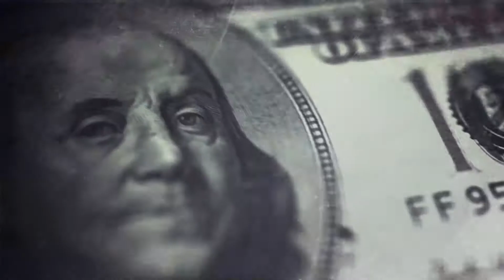Tom Clancys The Division Manhattan Gameplay Demo E3 2014